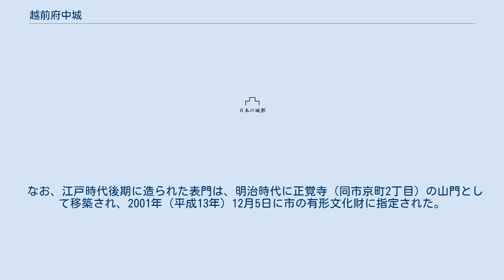越前府中城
越前府中城（えちぜんふちゅうじょう）は、越前国南仲条郡（後の南条郡）、現在の福井県越前市にあった城。
別名は越府城（えつふじょう）。
 越前府中には元々越前国の国府・守護所があったと推定されており、城跡に隣接・一部重複する国府遺跡（遺跡番号:福井県No.03070）では古代の須恵器や石帯、墨書土器などが出土している。
戦国時代に越前を支配した朝倉氏は一乗谷を本拠として、府中には奉行を派遣していた。
 朝倉氏の滅亡後の天正3年（1575年）に織田信長によって府中を与えられた前田利家が日野川を堀として利用して本格的な城を築城した。
利家は日野川を外堀として利用し、総社大神宮を移転させて南北180メートル・東西100メートルの2重の堀を持った平城を築いた。
 利家が能登国に封じられると、改めて前田利長（利家の嫡男）に府中城が与えられ、賤ヶ岳の戦い後に越前が丹羽長秀に与えられると利長は加賀国の松任城に移された。
長秀の没後に丹羽家が減封されると、木村重茲・青木一矩が城主となった。
 関ヶ原の戦い後に越前国が結城秀康に与えられると、その重臣である本多富正が越前府中城に入って改築した。
2層の天守閣があったとされるが、本来ならば一国一城令の対象として廃止されるはずであるが、本多家は幕府より附属させられた大名格式の御附家老であったため、特例のひとつとして認められた。
この経緯により「城」ではなく「御館」、または天崇院（勝姫）が松平忠直に輿入れの際、当城を休憩所として使用して以降「御茶屋」と称せられた。
また、藤垣がめぐらされていたことから、藤垣城（ふじがきじょう）という愛称でも呼ばれた。
 明治維新以降に堀は埋められ、城跡は1872年（明治5年）に小学校の敷地となり、更にその跡地に武生市役所が建設された（平成の大合併によって越前市役所に転用）。
現在は市庁舎や、市役所から武生駅へと伸びる大通りとして整地されているが、2016年（平成28年）から2017年（平成29年）に行われた市役所本庁舎建設工事に伴う発掘調査では、石垣や池状の遺構、礎石群などが発見された。
 なお、江戸時代後期に造られた表門は、明治時代に正覚寺（同市京町2丁目）の山門として移築され、2001年（平成13年）12月5日に市の有形文化財に指定された。